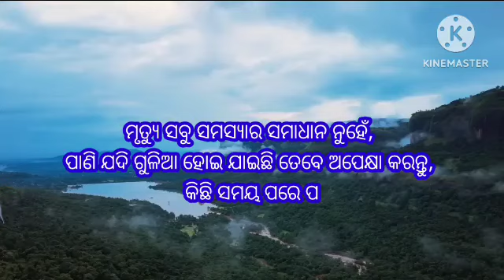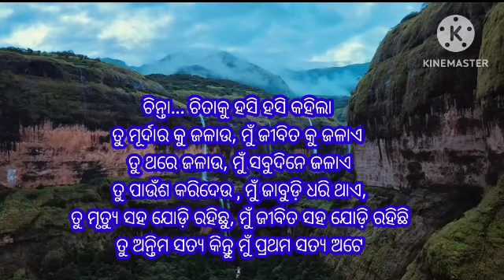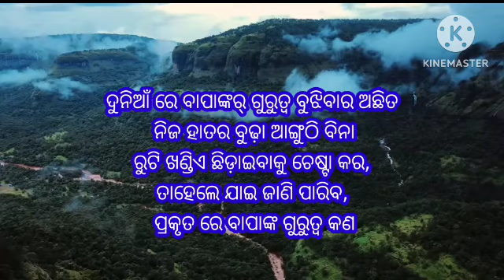BEST ODIA INSPIRATIONAL VIDEO,HEART TOUCHING ODIA MOTIVATIONAL THOUGHTS 2023